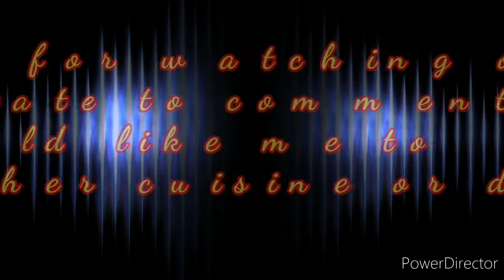PURELY INDIAN SPICED GRILLED LAMB RACK COATED WITH PUMPKIN SEEDS.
Hi viewers,👋👋👋
Welcome to WiNash Cookery Journey,
Im Chef William from Malaysia👨🏾‍🍳. Here I would like to show my cookings.👍✌️👌 I have decided to cook varieties of menu such as North - South Indian🥩🍤, Malay🍗, Chinese🍜, Western🥘, Italian, Mexican🌮 Cuisines and more. Hope you guys enjoy watching our channel.😉😉
Do support. 👌👌👌

ILAYARAJA FLUTE COLLECTIONS